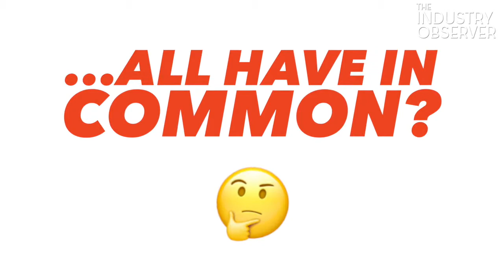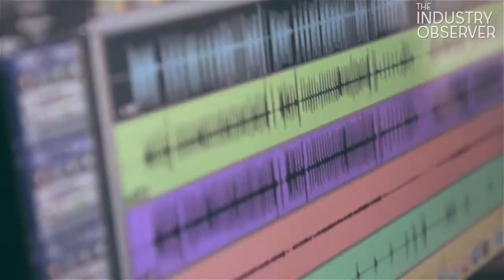The Industry Observer - The Grove Studios Academy Open Day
The Industry Observer created this video in conjunction with TGS Academy to showcase their new Diploma in Music Industry courses and their Open Day on the 28th April.